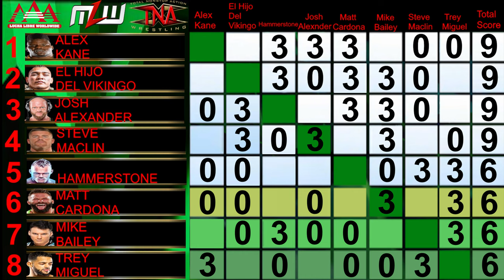WWE 2K24 BITW Tournament MIX 2024 Group EP#93 Josh Alexander Vs Trey Miguel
AAA/MLW/TNA Group
6TH MATCHES

Josh Alexander Vs Trey Miguel